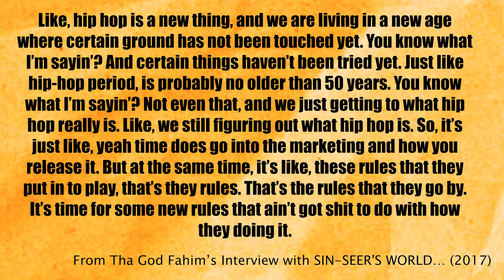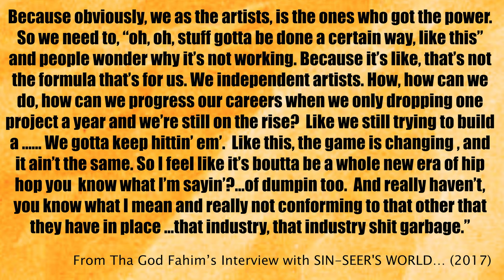Tha God Fahim: The Hardest Working Man in Hip-Hop (Documentary)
Drop your favorite Tha God Fahim album down in the comments!!

Make sure to check out the amazing producers who provided the beats for this one:

S.O.L.E.